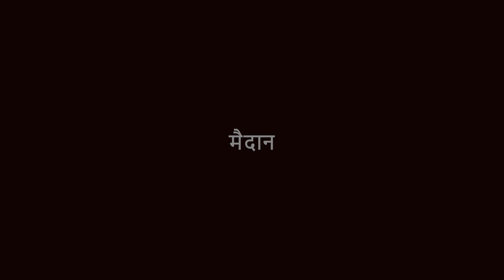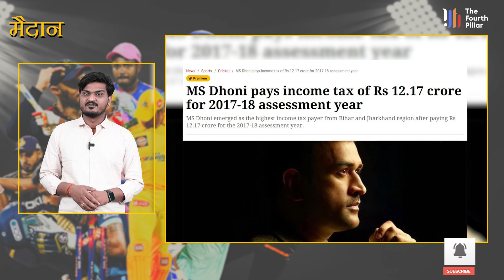MS Dhoni के सात साल और 185 करोड़ रुपए का कनेक्शन, समझिए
खेल के अलावा भी धोनी की चर्चा हो रही है. चर्चा का कारण है उनका साल 2022-23 के लिए 38 करोड़ रुपए एडवांस टैक्स पे करना. 38 करोड़ टैक्स जमा करते ही धोनी झारखंड के सबसे ज्यादा टैक्स जमा करने वाले व्यक्ति बन गए हैं. इनकम टैक्स विभाग के मुताबिक धोनी ने वित्तीय वर्ष 2022-23 के लिए एडवांस टैक्स के दौर पर 38 करोड़ रुपए जमा किए हैं. बड़ी बात ये नहीं है कि धोनी इस साल सबसे ज्यादा टैक्स पे करने वाले व्यक्ति बने हैं. धोनी ने ये रिकार्ड कई सालों से अपने नाम कर रखा है. इस वीडियो में हम आपको बताएंगे कि धोनी ने पिछले सात सालों में कितना टैक्स जमा किया है.

Dhoni has many such countless records in the cricket field. But apart from this, Dhoni's discussions are not less even outside the field. 41-year-old Dhoni is currently playing IPL wearing yellow jersey, the command of Chennai Super Kings is in his hands. Apart from sports, Dhoni is also being discussed. The reason for discussion is his payment of advance tax of Rs 38 crore for the year 2022-23. By depositing 38 crores tax, Dhoni has become the highest tax payer of Jharkhand. Let us tell how much tax Dhoni has paid in the last seven years.

कैमरा : अभिषेक कर्ण
वीडियो एडिटर : सुधीर रजक